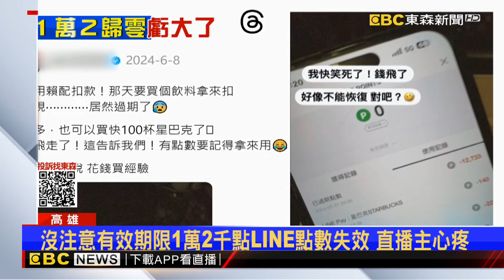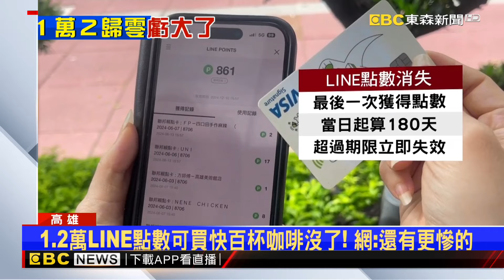【房業涵晚報】無畏毒辣烈日！民眾一早排隊 全為免費烤雞 2024／06／16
無畏毒辣烈日！民眾一早排隊 全為免費烤雞

獨家》熱褲妹突衝路中「彎腰撿手機」 5秒片逾12萬點閱
違法行為 請勿模仿

花120萬刷卡拿到的LINE點數瞬間歸零 直播主傻眼
遊客以為餐廳關燈慶生 竟是小琉球全島大停電
有人情味的便當！雞腿便當真的銅板價50元